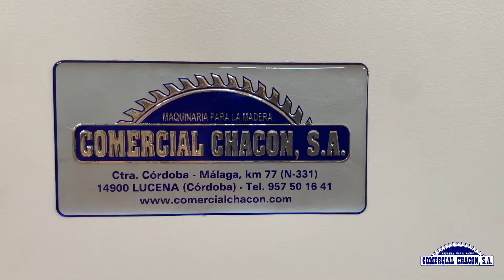Centro de Trabajo marca VITAP modelo POINT 2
Demostración de trabajo a un cliente .
VITAP POINT 2 .velocidad y flexibilidad
Mecanizado .tiempo 20’’